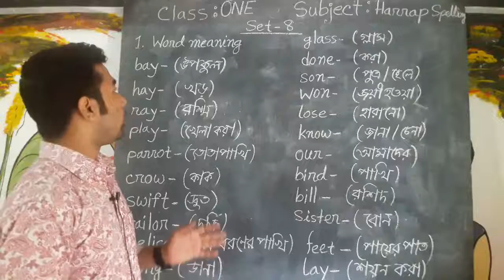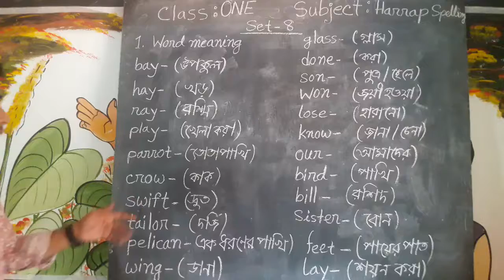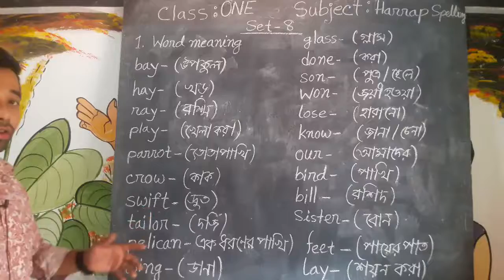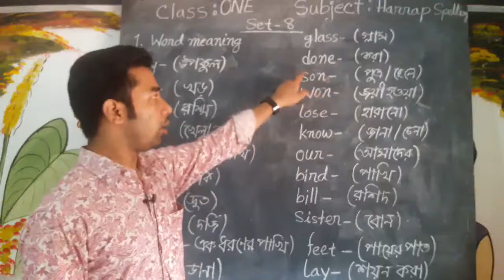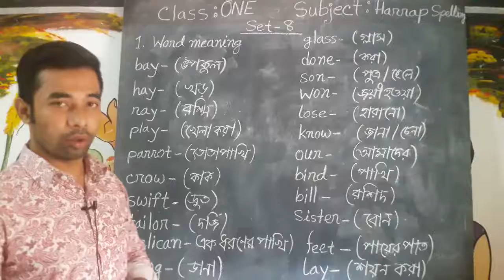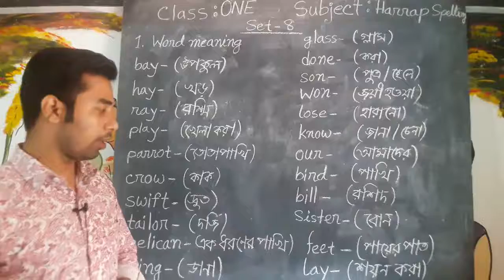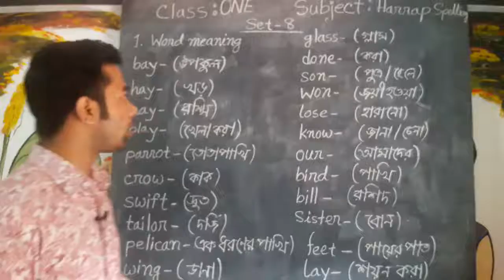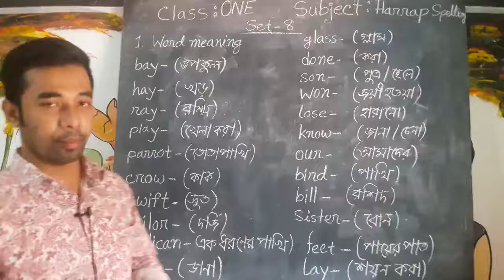Class One Harrap Spelling Set 8 Part 1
Shoykot Islam
Teacher
Radiant Pr-Learner School, Magura